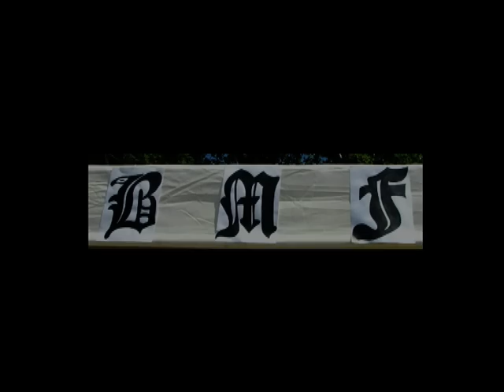Efott 2009 Baja BMF - Intró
A 2009-ben Baján megrendezett Efottról készül kisfilm beharandozója.
A teljes film előre láthaólag a KGK NIK ROIK GT-ben lesz megtekinthető.